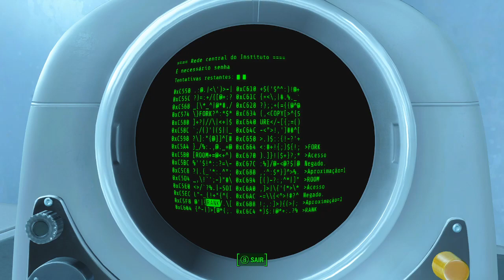Fallout 4 - 63